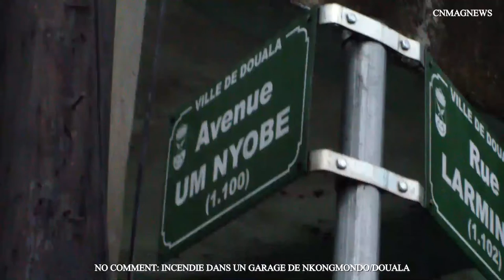CAMEROUN: Incendie à Nkongmondo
Je vous souhaite la bienvenue sur ma chaîne, votre chaîne.
Regardez mes productions audiovisuelles : " Invite(é) de la semaine"; " Dossier de la semaine"; " No comment"; "Revue des unes des titres"; " Reportage de la semaine" et solliciter nos "Services de production audiovisuelle et cinématographique".
Votre don de 1 EURO est la bienvenue:
1- par virement bancaire au nom de M. NYEMECK BEAT Christophe Administrateur et journaliste indépendant et réalisateur; au référence suivante: compte ACEP Cameroun N°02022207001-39 ouvert dans les livres de ECOBANK CAMEROUN SA.
Code Banque: 10029
Code Guichet: 26010
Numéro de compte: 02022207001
Clé: 39
Code Swift: ECOCCMCX
Code IBAN: CM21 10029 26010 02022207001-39

Je vous remercie chaleureusement.